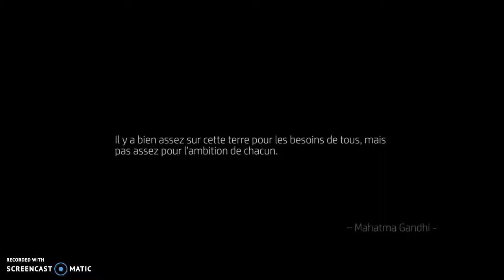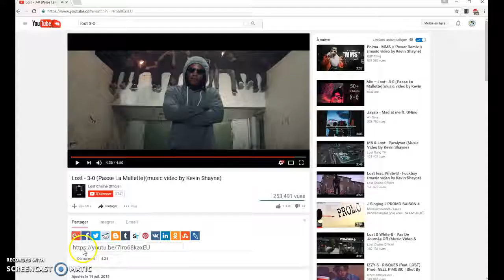Pour Marie-Ange xD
Blblbl